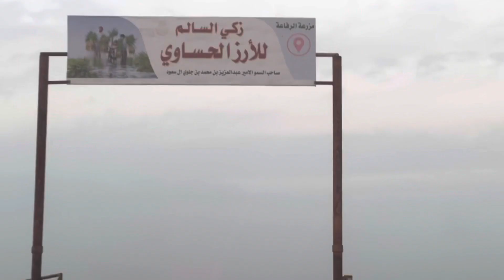11 December 2022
Saudi arabia al Hasa sunflower 🌻 thottam